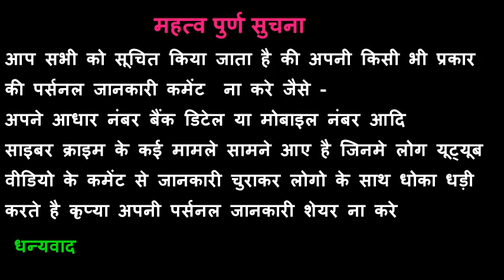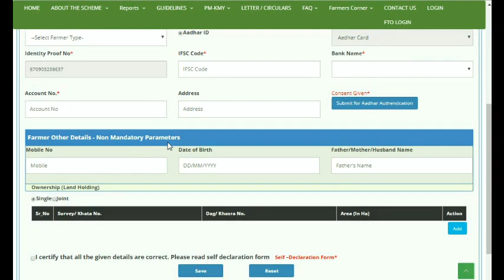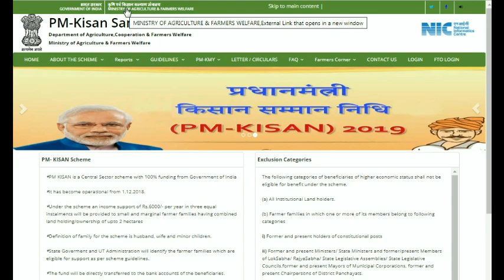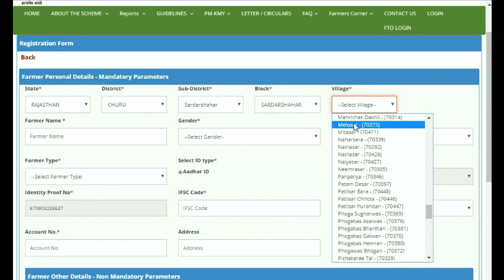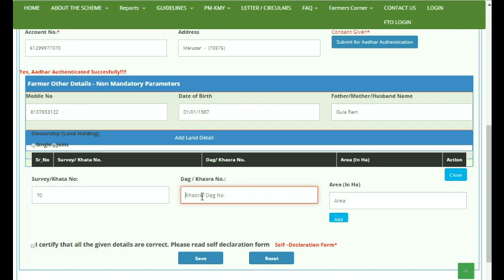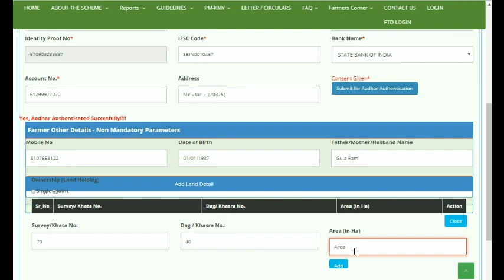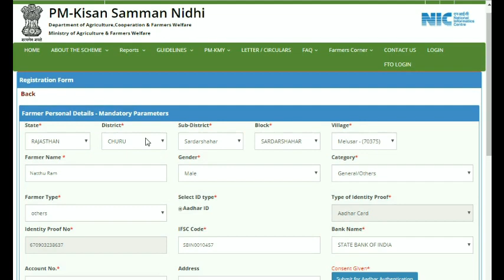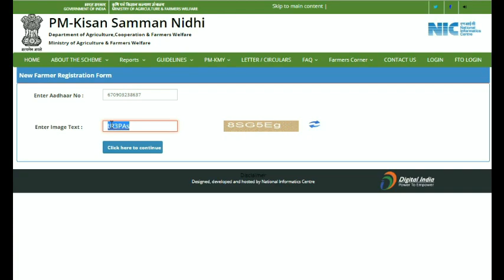किसान ऐसे करे नया आवेदन मिलेंगी तीनो किस्ते एक साथ Pm किसान सम्मान निधि योजना 6000रु सालाना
--- किसान सम्मान निधि योजना, प्रधानमंत्री किसान योजना के लिए ऐसे करे ऑनलाइन आवेदन
प्रधानमंत्री किसान सम्मान निधि योजना के लिए आवेदन शुरू , घर बैठे करे किसान योजना के लिए अप्लाई , Pm kisan yojana, pm kisan samman nidhi yojana Online apply ,
सभी राज्यों की खेत जमाबंदी कैसे निकाले खेत की नक़ल All State Jamabandi